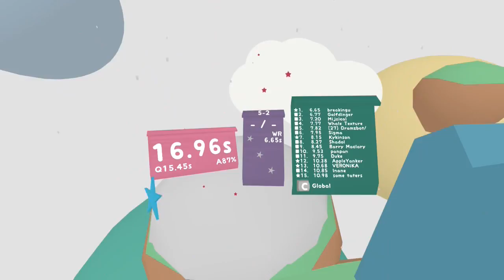Quest for Semi-Glory - Lovely Planet, Session 2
It's the "how the fuck did I miss that" show, starring me.